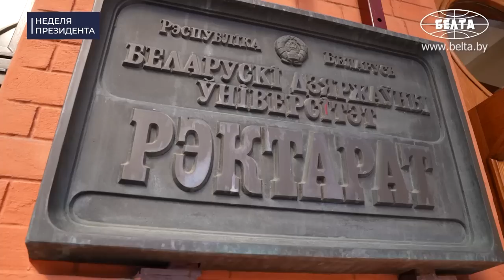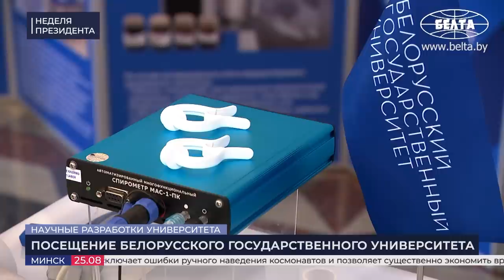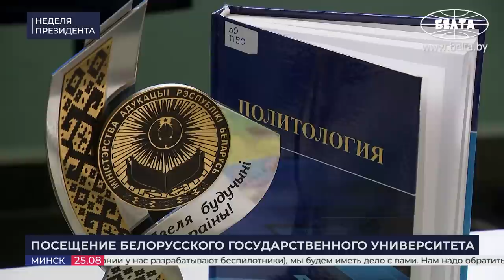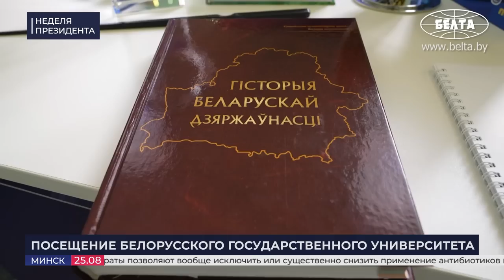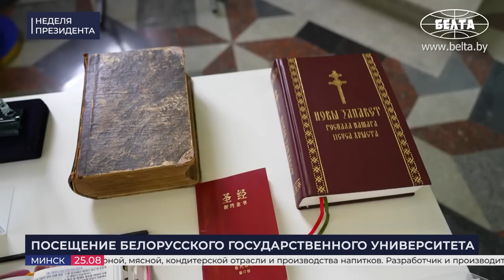Лукашенко: Я не могу сказать, кто это сделал! // ЗАЯВЛЕНИЯ про Пригожина: ПОЛНОЕ ВИДЕО!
Что Лукашенко сказал про крушение самолёта Евгения Пригожина? Почему Президент оставил ректора БГУ на своей должности? Когда в Беларуси появится своя вакцина? Обо всём этом и не только смотрите в новом выпуске проекта "НЕДЕЛЯ ПРЕЗИДЕНТА".

00:00 Интро;
00:19 СОВЕЩАНИЕ ПО АКТУАЛЬНЫМ ВОПРОСАМ РАЗВИТИЯ ВИТЕБСКОГО РЕГИОНА | 22 августа, 2023
00:41 "Урожайность зерновых существенно меньше!" Какие проблемы в сельском хозяйстве сохраняются?
02:08 "Я предупредил вице-премьера и нового министра сельского хозяйства!"
03:01 "Помните наш разговор! Жестокий, мужской!" // Про поддержку Витебской области;
04:29 "Сами без зарплаты сидите!" Что Лукашенко назвал недопустимым?
05:05 "Нам есть что предложить партнёрам!" Про Форум регионов Беларуси и России;
06:03 "Обещал мне подключиться к этому вопросу!" Про производство отечественной вакцины;
08:02 В Беларуси могут делать препараты против опухоли?
08:37 Что сказал Субботин про укрепление биологической безопасности?
 10:28 "Было поручение от главы государства, чтобы мы не зацикливались на вакцине только от ковида!"
12:01 ДОКЛАД О РАБОТЕ И СОВЕРШЕНСТВОВАНИИ ЛЕСНОГО ХОЗЯЙСТВА | 24 августа, 2023
12:30 Что напомнил Лукашенко министру лесного хозяйства?
15:05 "Несколько лет назад я бывал в ваших питомниках!"
15:46 "Это исторический максимум поставки пиломатериалов на экспорт!"
17:12 КОММЕНТАРИЙ ПО ТЕМЕ | Что Президент подверг критике? А что, наоборот, похвалил? // Про пожары, рынки сбыта и государственный подход;
21:52 ПОСЕЩЕНИЕ БЕЛОРУССКОГО ГОСУДАРСТВЕННОГО УНИВЕРСИТЕТА | 25 августа, 2023
22:10 "Чем ты похвастаешься?" Вот, что показали Лукашенко в БГУ!
23:29 Учёные БГУ разработали лекарство против рака?
24:24 "А какие возможности у него?" БГУ представил свои разработки;
26:26 Какой учебник заинтересовал Лукашенко в БГУ?
28:40 Про какие ещё проекты рассказали Президенту в БГУ?
30:35 СОВЕЩАНИЕ ПО АКТУАЛЬНЫМ ВОПРОСАМ ДЕЯТЕЛЬНОСТИ БГУ | 25 августа, 2023
32:00 "Как в советские времена говорили!" Какая тема для Лукашенко – одна из главных?
33:25 "Как-то грубовато несколько лет назад выразился…" Про образование и здоровье;
34:30 Почему БГУ – не просто университет?
36:16 "Он много чего мне рассказал!" Про встречу с Рогозиным и космос;
37:00 "Да и преподаватели отличились, если уж откровенно!" Про 2020-й год;
38:39 "Это цитата, это пока не моё мнение!" Какие недостатки нашли в работе БГУ?
39:57 "Отдельные ректоры почивают на лаврах!" По аттестацию во всех университетах;
40:35 "Правительство внесло предложение радикальное!" Андрей Король останется ректором БГУ?
41:40 Министр образования про БГУ: При всех успехах есть и проблемные вопросы!
44:02 "Ну так перечисляйте их! И, желательно, персонифицировать!"
46:44 "В кадровой политике БГУ присутствуют элементы бессистемности и нечёткой координации!" // Доклад Игоря Сергеенко;
48:43 "Вопрос стоит ребром!" Что Лукашенко спросил у ректора БГУ?
49:25 "Да, могу! Говорю это твёрдо!" // Доклад ректора БГУ;
50:53 "Никто не будет входить в положение, там в 2024-м, 2025-м году!"
52:21 "Я буду чаще бывать в высших учебных заведениях!"
53:18 "Хочу предупредить ректоров! Сергеенко прав, что у вас, у некоторых, закостенелость появилась!"
53:35 "Назначал я сюда человека со стороны абсолютно сознательно!"
56:42 ОБЩЕНИЕ С ПРЕДСТАВИТЕЛЯМИ СМИ | 25 августа, 2023
57:11 "Там не только СМИ напряглись!" Западная гегемония заканчивается?
58:34 "Хотелось бы, чтобы появился этот центр альтернативный!"
59:46 "Выпендриться хотят! Ну это же им боком вылезет!.." Про закрытие границ с Беларусью;
1:00:49 "Зимой дрова от нас вывозили! Потому что буржуйку поставили, а топить нечем!"
1:01:18 "Если прямо отвечать на этот вопрос, то я и не должен был обеспечивать безопасность Пригожина!"
1:02:38 "Второй раз, когда он приезжал ко мне (с Димой Уткиным был), я категорически их обоих предупредил!"
1:02:51 "Я не могу сказать, кто это сделал! Я не стану адвокатом даже у старшего брата!" //Всё равно всё свалят на Путина?
1:03:48 "Я далёк от того, чтобы думать, что это сделал Путин!"
1:04:07 "Сомнений никаких нет!" // Что говорит семья Евгения Пригожина?
1:04:18 "Мы вам гарантируем в Беларуси безопасность! ВАГНЕРОВЦАМ!"
1:05:08 Про покушение на Пригожина, о котором узнал Лукашенко;
1:06:16 "Надо что-то писать, чтобы меня где-то уколоть!"
1:07:00 Вагнеровцы останутся в Беларуси?
1:08:57 "Это было моё требование!" Как живут вагнеровцы?
1:09:54 А как наши военные отреагировали на вагнеровцев?
1:12:02 "Что они, сегодня скажут, что зря стену построили?" // Про польских политиков;
1:13:36 "Меркель же их в своё время туда позвала!" // Про волну мигрантов;
1:14:19 "Я считал, что там у власти умные люди! Ну ТАКОЙ вопрос вынести на референдум…"
1:15:40 Лукашенко объяснил, что это был за самолёт, который прилетел в Беларусь 23 августа;
1:16:40 К какой версии склоняется Лукашенко?
1:19:53 "У них пистолетов даже не было!"
1:20:22 "Там нет такой боевой составляющей!" Про учения ОДКБ.